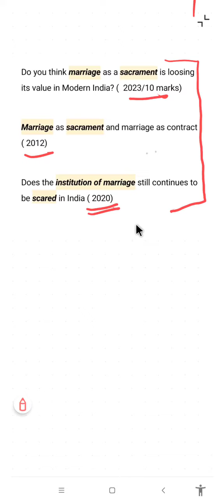UPSC PYQS very important in mains. Simperion IAS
40+ questions in civil services prelims appear from PYQs and 70+ questions appear from 150 important themes.

50%+ questions in UPSC civil services mains repeated from PYQs.